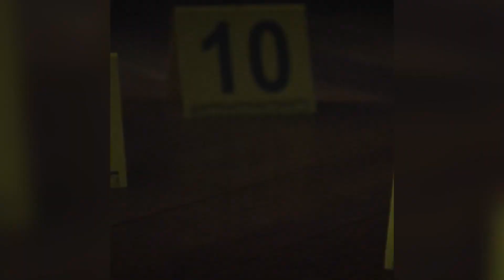SWARM "Billie Eilish" Trailer (2023)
Don't miss the latest movie trailers.

SWARM "Billie Eilish" Trailer (2023) Billie Eilish, Chloe Bailey, Series HD